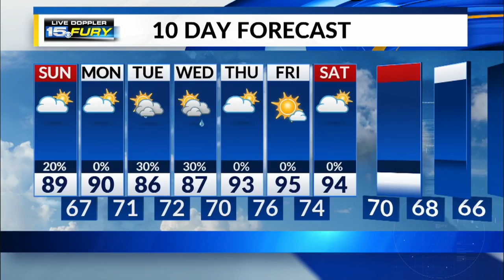Sunday Morning Forecast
Morning rain ends, more storms possible later